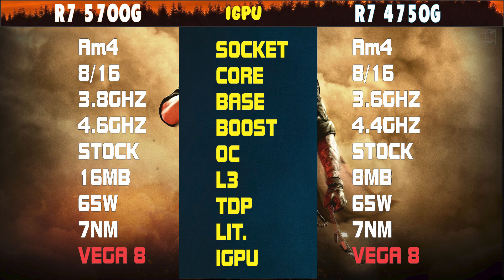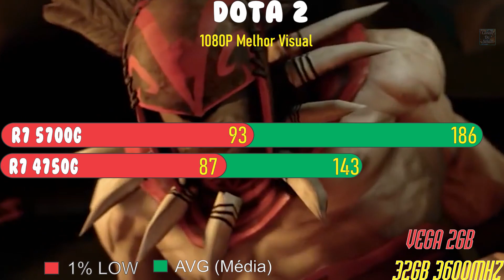RYZEN 7 5700G vs RYZEN 7 4750G | VEGA 8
Neste Vídeo de Hoje traremos um comparativo entre R7 5700G e R7 4750G Somando a sua Vega 8

0:01 Apresentação

00:43 LOL
01:01 PUBG
01:17 DOTA 2
01:34 OVERWATCH
01:52 SOTR
02:10 GERAL

￭￭￭￭￭CONFIGURAÇÃO ￭￭￭￭￭￭

▶️Placa Mãe: Asus TUF X570 PLUS
▶️Processador: R7 5700G | R7 4750G
▶️Memoria: 32GB 3600MHZ
▶️Placa de Vídeo: VEGA 8
▶️HD: SATA III 7200rpm 3TB
▶️Fonte: FONTE EVGA 1300W  SUPERNOVA 80 PLUS GOLD
▶️SO: Windows 10 64bits

Música Intro
Música Fundo
Música Final
Amadeus - Legendary